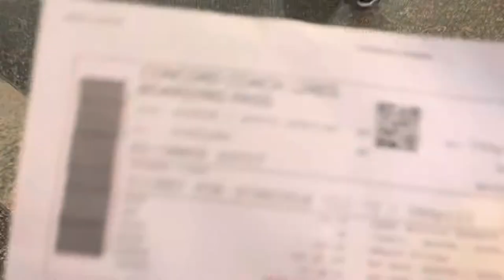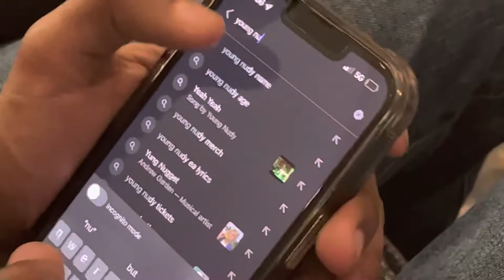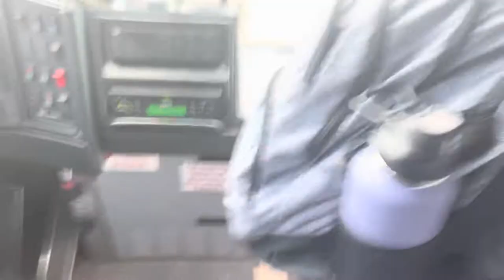Maine Trip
Nate goes to Maine and does stuff with his friends.